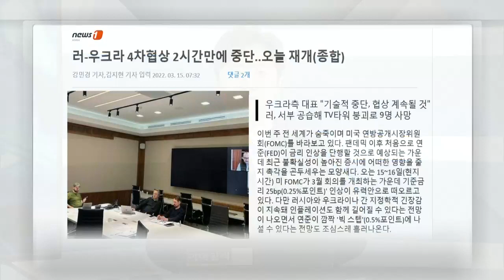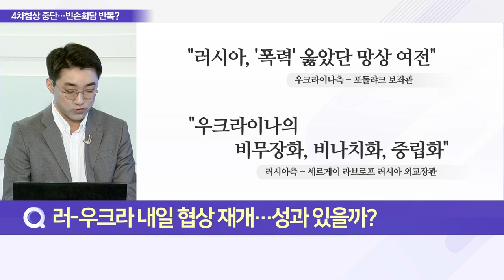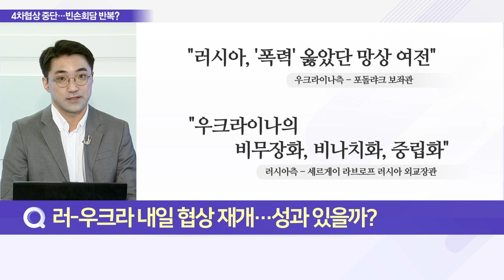러-우크라, 내일 협상 재개… '빈손 회담' 반복되나?_이슈 파워 (20220315)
Q. 러-우크라 내일 협상 재개… 성과 있을까?
- 러-우크라 4차 협상, 2시간 만에 일시 중단
- 우크라이나 측 "명확한 개념화 등 위해 중단"
- 4차 협상에 양측 모두 기대감 상승
- 우크라이나 '즉각 휴전' 요구… 수용은 '미지수'
- 3번의 협상서 '민간인 대피' 외 성과 無
- 러시아, 협상 중에도 우크라 공습 지속
- 러 크렘린궁 "군사작전 종료 시점 알 수 없어"
- "군사작전 수행할 자체 전력 보유"
- 中 무기 요청설에는 반박